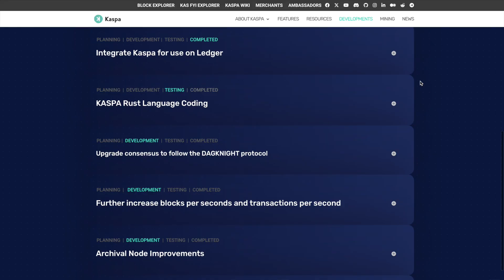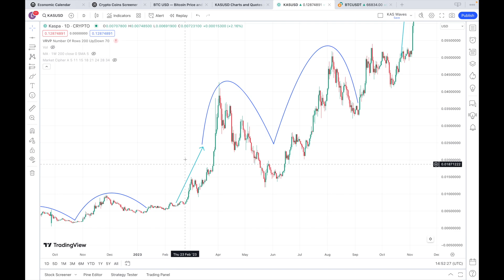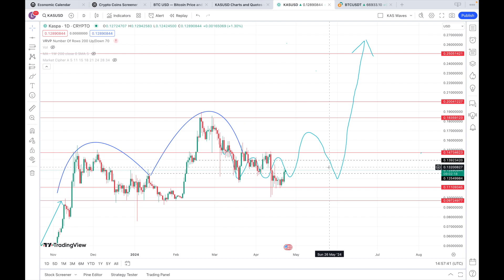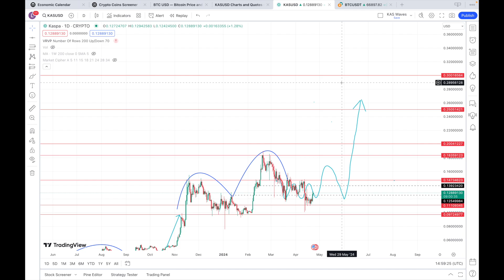THE TRUTH - Is KASPA (KAS) in Trouble?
Is Kaspa in trouble? The answer to this question is a little more complicated than you might think. On a structural level, Kaspa is still bullish, and following the trend we identified in my last video. However, with growing concerns about the current price action, and questions about the lack of Tier 1 exchange listings - Is Kaspa still bullish?

Kaspa is a proof-of-work (PoW) cryptocurrency which implements the GHOSTDAG protocol. Unlike traditional blockchains, GHOSTDAG does not orphan blocks created in parallel, rather allows them to coexist and orders them in consensus. The Kaspa blockchain is actually a blockDAG.

This generalization of Nakamoto consensus allows for secure operation while maintaining very high block rates (currently one block per second, aiming for 10/sec, dreaming of 100/sec) and minuscule confirmation times dominated by internet latency.

The Kaspa implementation includes a lot of cool features such as Reachability to query the DAG's topology, Block data pruning (with near-future plans for block header pruning), SPV proofs, and later subnetwork support which will make future implementation of layer 2 solutions much easier.

Kaspa is unique in its ability to support high block rates while maintaining the level of security offered by proof-of-work environments. Kaspa’s current main net operates at 1 block per second. Down the road, core developers and researchers will work on stretching the capability to the limits—think 10 or even 100 blocks per second.

Kaspa also includes a unique monetary policy which decreases emissions geometrically over time based on the 12-note scale of music. Known as the chromatic phase - this policy activated May 7th 2022 with a block reward of 440 KAS. The block reward will be halved once per year, but smoothly: every month, the block reward is reduced by a factor of (1/2)^(1/12).

This means that the ratio of block rewards in consecutive months is exactly the same as the ratio of frequencies of two consecutive semitones in a tempered chromatic scale. The initial block reward is the frequency of the note A4, and every averaged year is hence called an octave.
Note that the policy dictates how many coins are minted per second regardless of the block rate. Should Kaspa change the block rate in the future, the reward will be adjusted accordingly to maintain the same emission rate.